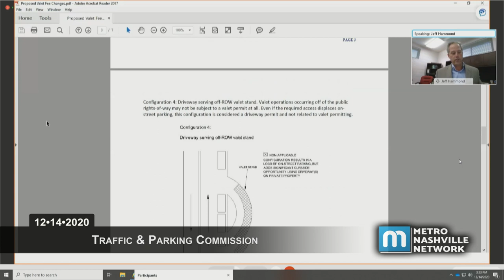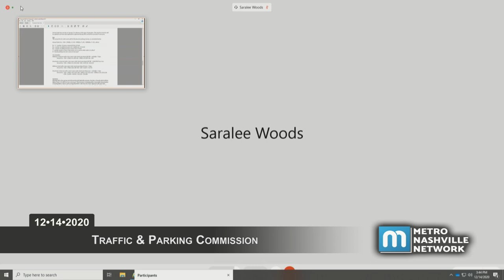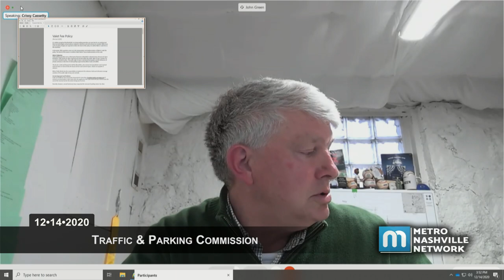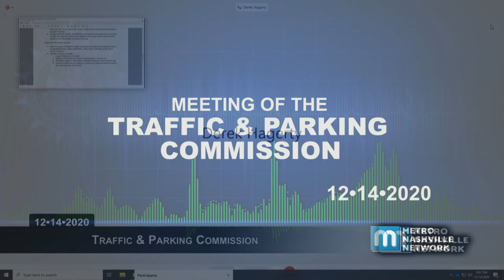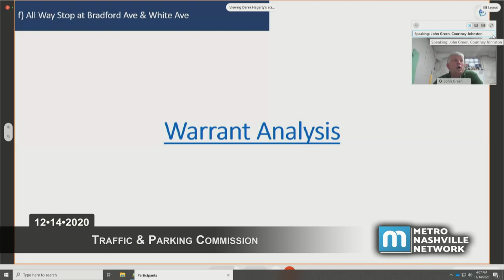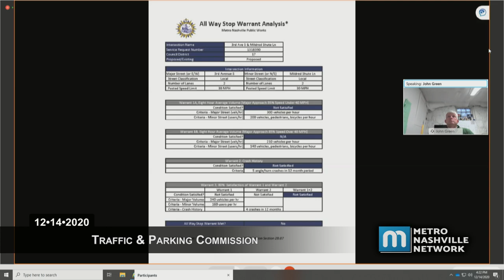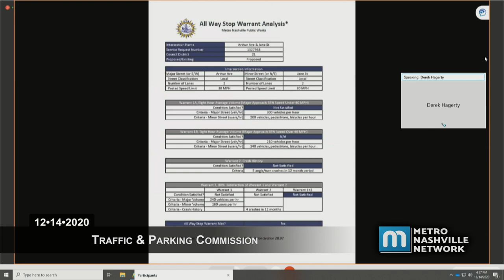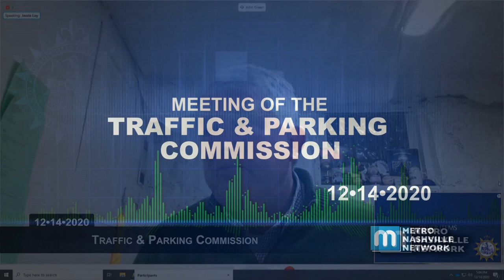12/14/20 Traffic & Parking Commission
Coverage of the virtually convened Traffic & Parking Commission Meeting held for Metropolitan Nashville and Davidson County on December 14, 2020